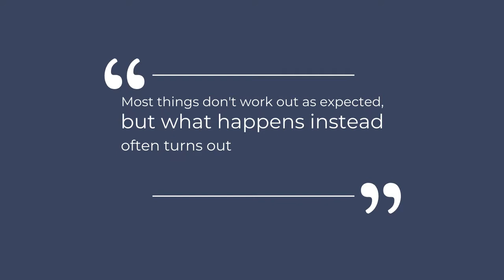LCC 12 9 20